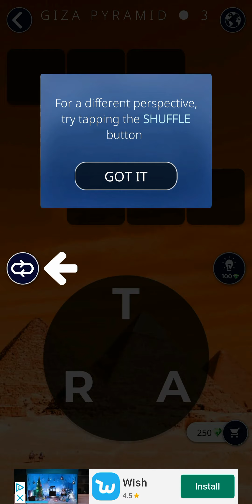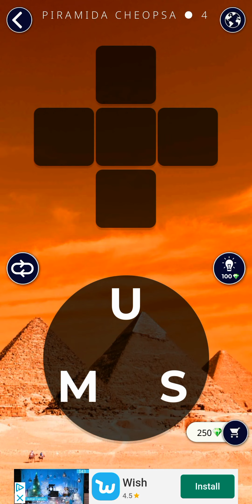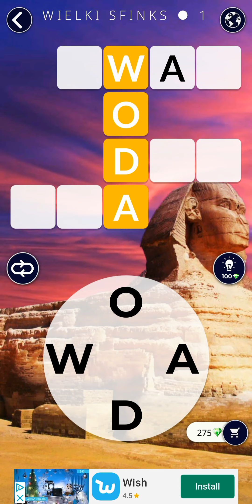How to play Words of Wonders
Playing Words of Wonders. Watch before download.